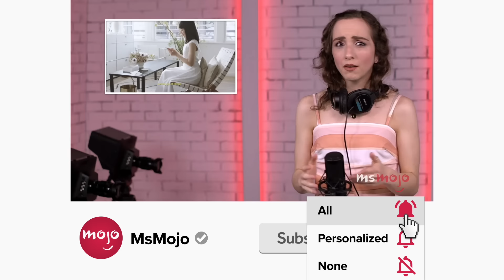Top 10 Live Music Performances of the Century So Far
There's nothing like a live performance. Welcome to MsMojo, and today we’re counting down our picks for the most impressive and/or iconic live music from 2000 to the present. Our countdown includes Muse at Glastonbury, Pink at the 2010 Grammys, Neil Patrick Harris opens the 2011 Tonys, and more! Did we forget YOUR favorite musical performances?